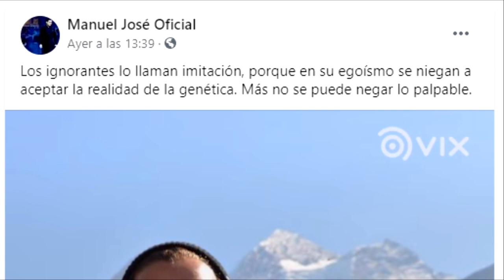MANUEL JOSÉ Y SU MENSAJE A Schwarzenegger ¡ NO SON IMITADORES, SON GENETICAMENTE EXACTOS !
Soy Edwin Diazto, me encanta valorar las diferentes tonalidades de la voz y quienes logran modular esta de forma perfecta

También y mas importante, me gusta dar opiniones o análisis coherentes, lejos de atacar o fomentar amarillismo, solo hablar con la verdad